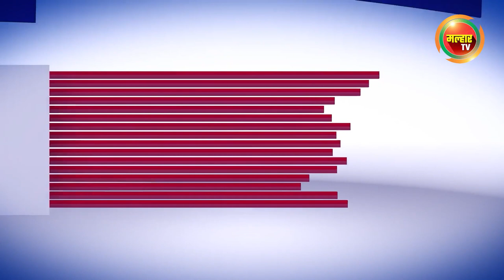सकाळच्या बातम्या (मल्हार टीव्ही) - ०२ एप्रिल २०२२ | Sakalchya Batmya (MalharTV) - 2nd April 2022